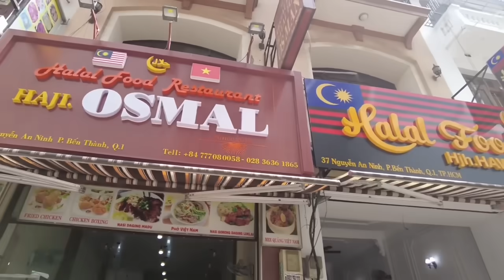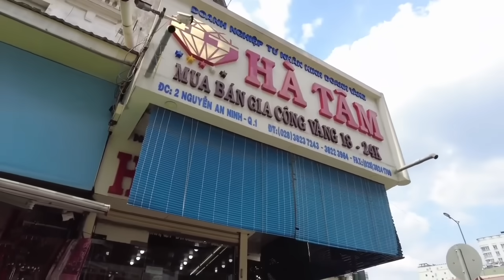GIÁ VÀNG MIẾNG SJC 9999 CHIỀU 05/06 GIẢM SÂU KỶ LỤC I LAO DỐC KHÔNG PHANH SAU 24 GIỜ LỖ 1TR/LƯỢNG I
Cập nhật giá VÀNG, giá ĐÔ ngày 05/06/2024. Chợ Bến Thành Sài Gòn.Giá VÀNG SJC giảm mạnh, giảm sốc.
Kính mời Quý vị và các bạn vui lòng cùng xem Video nhé.